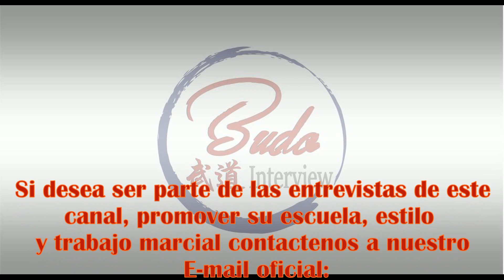BUDO ENTREVISTA al Monje Yassel Ryushin (Soto Zen - Cuba)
-Entrevista al hermano Monje Zen de la escuela Soto y de nacionalidad cubana Yassel Ryushin estando de visita en Colombia.
-Comunidad Budista Soto Zen Shu. CUBA.
 Calle 33 numero 1022 entre 10 y 12. Artemisa Cuba.

 Telefonos: -Casa 47363458  -Cellular52518363